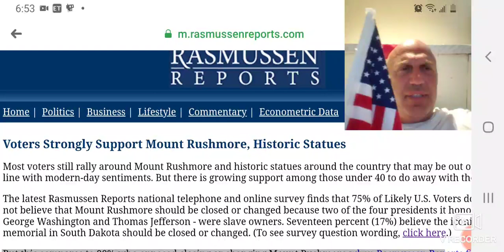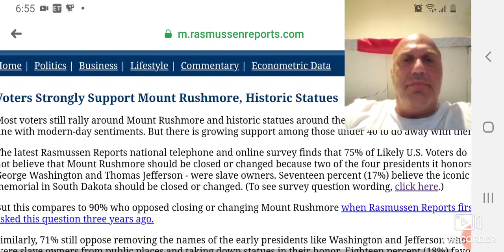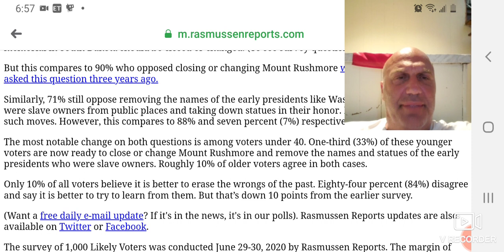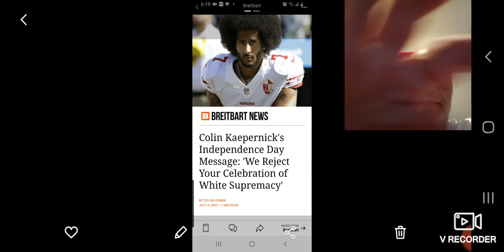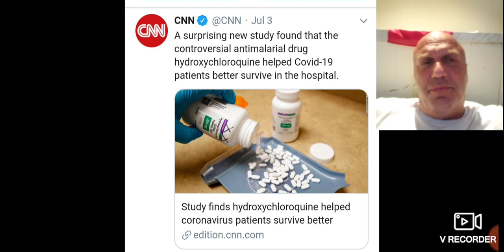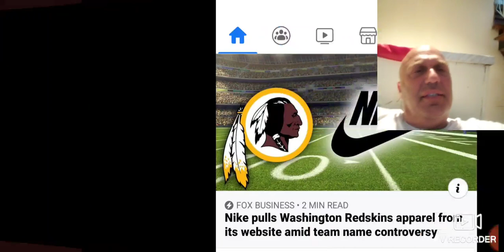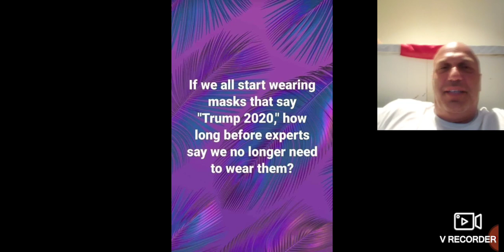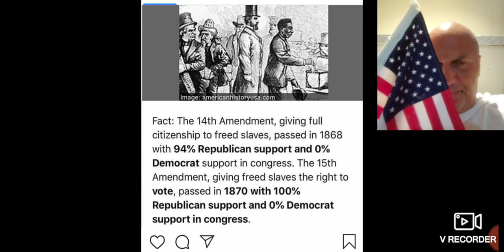Poll: 3-in-4 Voters, Majority of Black Americans Oppose Tearing Down Mount Rushmore